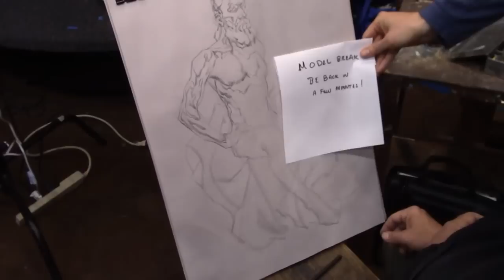Friday Night Workshop 4/24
Our first try at doing a live broadcast from the Atelier.  Watch at your own risk...  We are still working the kinks out.